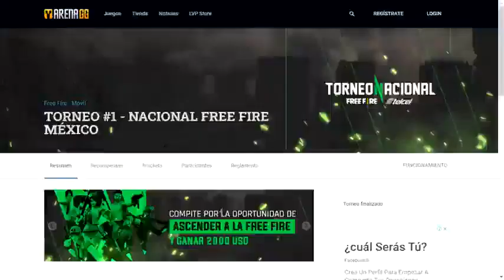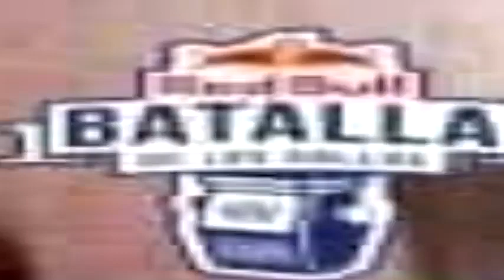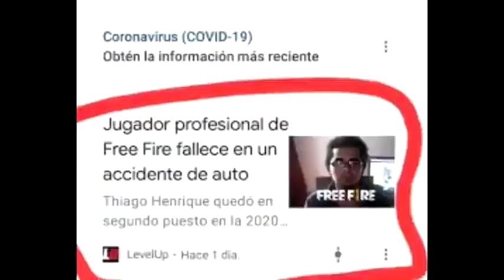mividabajoelpuente la nueva reseña de...